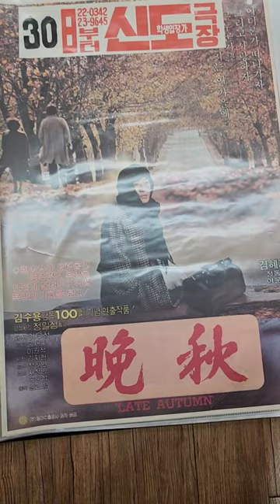[만추 - 신도극장]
살인죄로 복역중이던 모범수 혜림은 형기를 2년 남기고 특별휴가를 받아 어머님 산소에 가려고 강릉행 열차를 타는데, 그곳에서 범죄조직에 휘말려 쫓기던 청년 민기를 만난다. 민기의 집요한 접근으로 수형생활중 얼어 붙었던 마음이 녹은 혜림은 민기와 사랑을 나누는데, 멀리 도망가자는 민기의 권유를 뿌리치고 혜림은 교도소로 돌아 온다. 혜림은 2년전 오늘 호숫가 공원에서 다시 만날것을 약속하고 출옥하여 눈을 맞으며 민기를 기다리나 민기는 경찰에 체포되어 형무소에 갇혀있고, 기다림에 지쳐 상처받은 혜림은 떨어진 낙엽을 향해 사라진다.